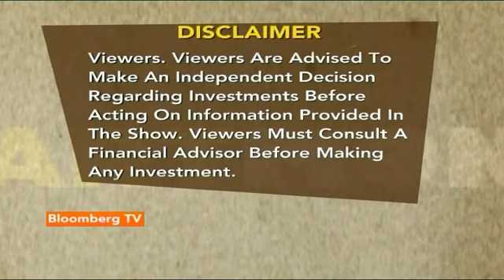Smart Money- Equity Investment: Top Tips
Investors are always cautious of investing in equities; Smart Money tells you how equity investments can ensure long-term returns.

Watch as Surya Bhatia, Suresh Sadgopan and Lovaii Navlakhi shares tips on how to invest your money wisely.

This video is originally sourced from Bloomberg TV India, you can watch it